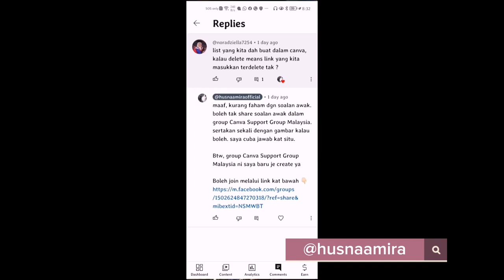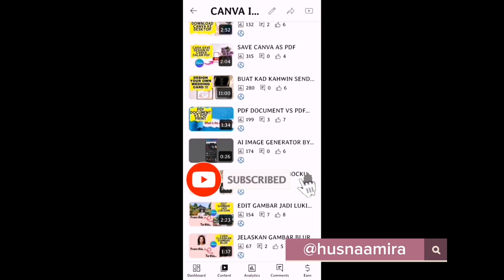JOIN CANVA SUPPORT GROUP MALAYSIA SEKARANG!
Boleh klik link ini untuk join group Canva Support Group Malaysia
sekarang! 🔽🔽🔽

Hai semua! saya just nak inform yang saya baru je create sebuah group Facebook baru untuk kita berbincang apa-apa sahaja berkaitan design dekat Canva.

Nama group ni, Canva Support Group Malaysia and tujuan saya tubuhkan group ini

yang pertama untuk mudahkanlah kaorang nak tanya apa-apa sahaja soalan berkaitan Canva.

sebab saya tengok ada juga follower saya yang tanya berkaitan design dekat Youtube comment box. which is agak susahlah untuk saya nak jawab sebab saya kurang faham konteks soalan. Tak boleh nak imagine apa yang cuba ditanya itu.

Jadi,  Dengan adanya group Canva ini, kaorang bolehlah share soalan korang berkaitan design dalam group ni and attach kanlah sekali video ke, imej ke untuk mudahkan lagi orang lain faham soalan and tolong jawab soalan itu.

sekarang! 🔽🔽🔽

Yang kedua, Canvas Support Group Malaysia ini membolehkan korang share apa-apa sahaja info, tips, hack, update berkaitan Canvas supaya kita sama-sama dapat memahirkan lagi diri kita untuk design dekat Canva

 and then lastly saya salah seorang Canvasedor dekat Malaysia, so saya akan update info-info dan apps terbaru berkaitan Canva dekat dalam Canva support group ni juga.

sekarang! 🔽🔽🔽